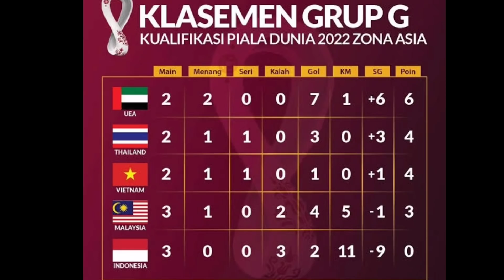Kemenangan Malaysia Atas Indonesia Hangus Jika Korea Utara Mundur Kualifikasi Piala Dunia 2022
Federasi sepakbola Malaysia (FAM) meminta konfederasi sepakbola Asia (AFC) segera mengambil keputusaan terkaitnya kabar mundurnya Korea Utara dari pertandingan sisa kualifikasi Piala Dunia 2022.
AFC sebelumnya telah menunjuk Korea Selatan sebagai tuan rumah Grup H yang digelar secara terpusat, mengingat pertandingan digelar di tengah pandemi virus Corona. AFC menunjuk Korsel dengan alasan mereka merupakan salah satu negara di kawasan Asia yang bagus dalam menangani pandemi virus COVID-19.
Namun belakangan beredar kabar Korut telah mengirim surat kepada AFC terkait keputusan mereka mundur dari laga sisa ini dengan alasan pandemi COVID-19. Korut memang berada di Grup H, dan mempunya peluang lolos meski berada di peringkat empat klasemen sementara. Saat ini, mereka mengumpulkan nilai yang sama dengan Korsel.
Jika kabar ini menjadi kenyataan, Malaysia tentunya berada dalam posisi dirugikan, meski tidak berada di grup yang sama. Sebab, AFC kemungkinan memangkas poin seluruh pertandingan melawan tim juru kunci di setiap grup.